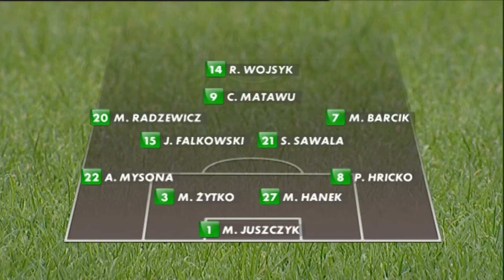(1/2) Wisła Kraków - Polonia Bytom | CAŁY MECZ | Ekstraklasa 2010/11 | 4. Kolejka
Wisła Kraków 2:1 Polonia Bytom
1:0 - Patryk Małecki (20')
1:1 - Clemence Matawu (43')
2:1 - Maciej Żurawski (53')

EKSTRAKLASA TV ► Mecze na żywo za granicą